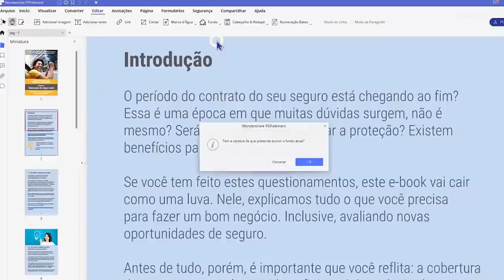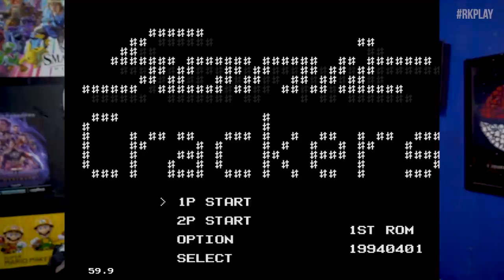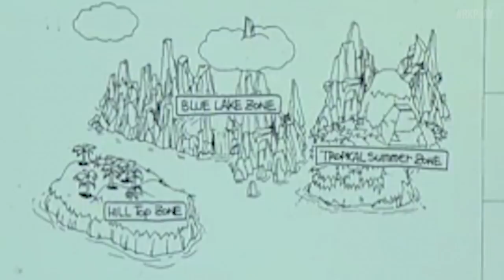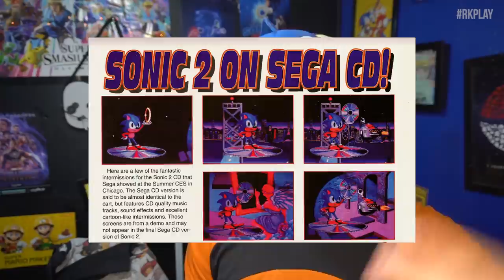INVESTIGANDO o ICEBERG do SONIC e TEORIAS OURIÇADAS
Iceberg sobre qualquer coisa é uma compilação de teorias e dizemos se tudo são verdade ou mentira, e juntei varios aqui sobre o Sonic Classico e veremos o quanto fundo esta

Mais sobre Sonic 1 do mega drive

Nesse protótipo de Sonic the Hedgehog, que surge 30 anos após o nascimento da franquia no Mega Drive, o icônico efeito sonoro da Sega não marca presença, Spring Yard Zone e Scrap Brain Zone usam os nomes provisórios Sparkling Zone e "Clock Ork", não há chefes a não ser na Green Hill Zone, entre outros detalhes e áreas inacabadas

O desenvolvimento começou em 1990, quando a Sega ordenou a sua equipe de produção AM8 a criação de um jogo com uma mascote para a empresa. Depois de considerarem várias sugestões, eles escolheram um ouriço azul com espinhos ao longo de sua cabeça e espinha e se renomearam "Sonic Team" para combinar com a personagem. Sonic the Hedgehog, projetado para ter uma jogabilidade rápida, foi influenciado pelos jogos da série Super Mario, criada por Shigeru Miyamoto. O jogo usa uma técnica inovadora que permite ao sprite de Sonic rolar ao longo de um cenário curvo, originada numa demonstração criada pelo programador Yuji Naka.